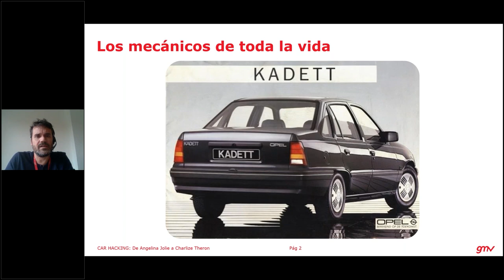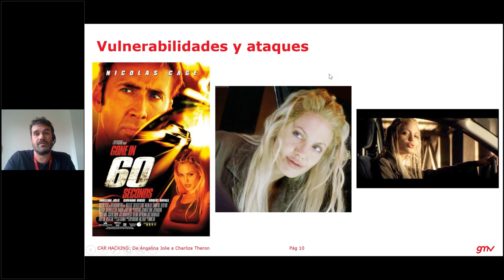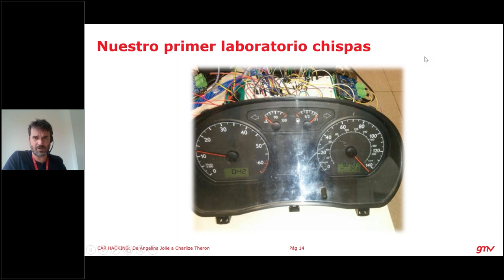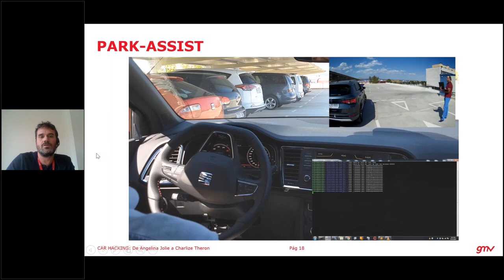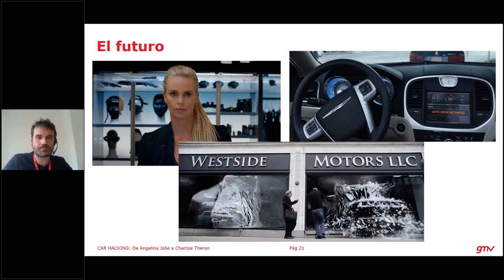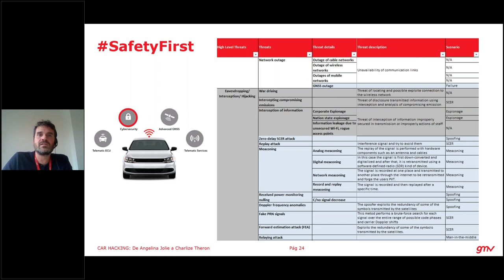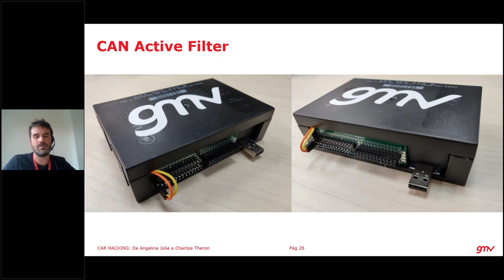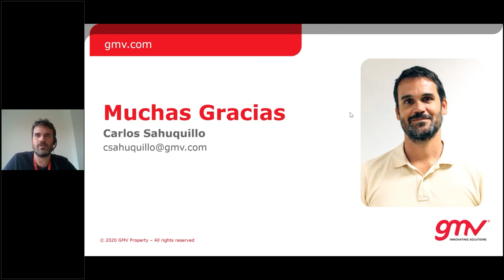Car Hacking, de Angelina Jolie a Charlize Theron (Carlos Sahuquillo)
Parece que la industria, y la sociedad en general, empieza a tener en cuenta los riesgos y vulnerabilidades del vehículo conectado pero, ¿es ciencia ficción o se trata de una realidad?

La evolución continua de los ataques y amenazas no solo para los vehículos conectados, si no para los dispositivos conectados en general, hace muy complicado disponer de una lista de ataques actualizada y poder filtrarlos en consecuencia. Durante este webinar, mostraremos el comportamiento de un dispositivo que analiza todos los paquetes que circulan por la red intravehicular para detectar comportamientos anómalos y poder filtrarlos en tiempo real.

En su intervención, Carlos Sahuquillo, technical leader de Ciberseguridad en Sistemas Embarcados de Secure e-Solutions de GMV, realizó una pequeña introducción sobre la evolución de las redes intravehiculares para terminar hablando sobre el estado del arte de la Seguridad; cómo los “malos” aprovechan algunas de estas vulnerabilidades para robar coches y algunos de los ciberataques más comunes que se empiezan a ver en coches conectados. También mostró pequeños vídeos sobre las pruebas que estamos haciendo en el laboratorio de GMV.